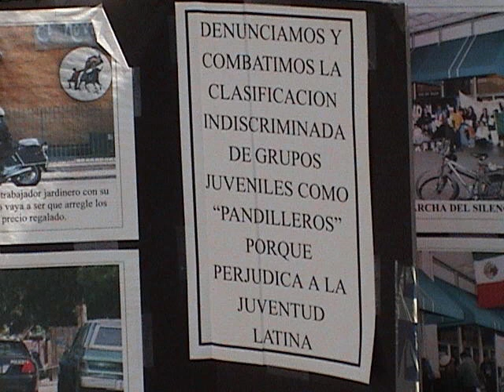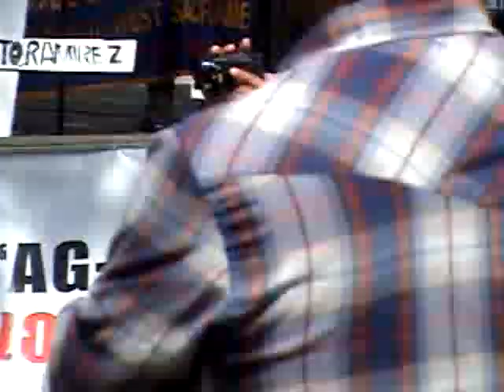Chavez Day '10.wmv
Save Our State Checks into Ceasar Chavez Day 2010 in Sacramento